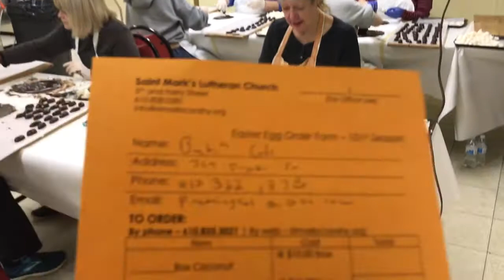annual Easter Egg making at St. Mark’s Church in Conshohocken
The 101st year of Easter Egg making at St. Mark’s Church in Conshohocken. We took a video of the egg making process.